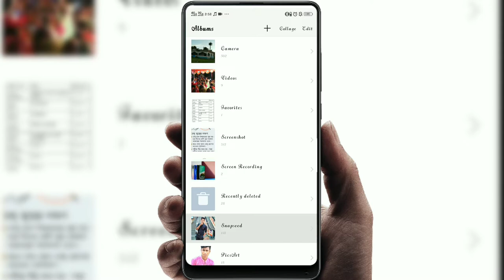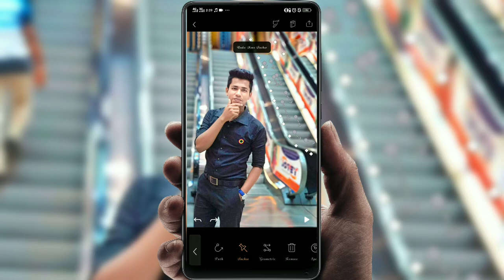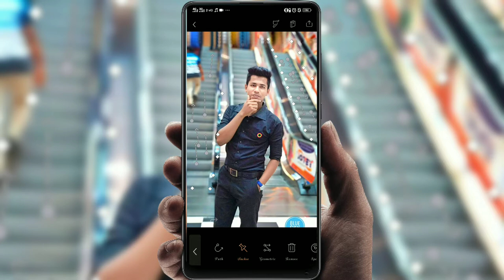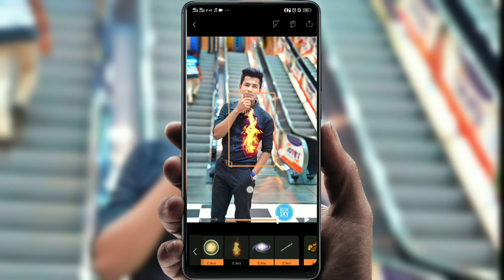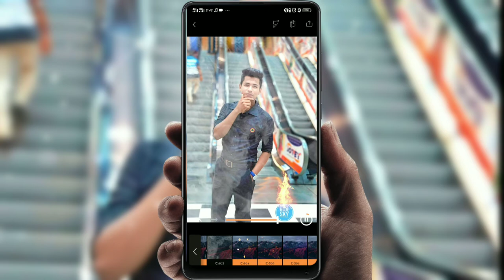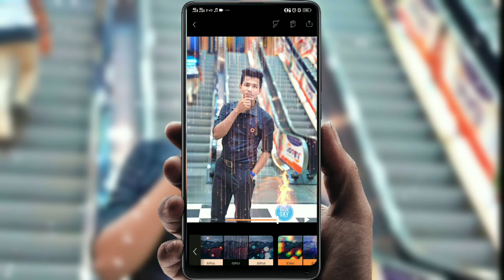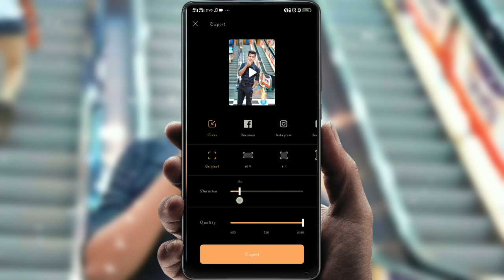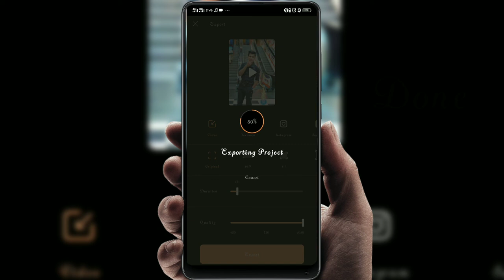Pixaloop| custom animation\ pic to video\ Rakibul Islam Rifat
ছবিকে ভিডিও তৈরি করুন নিজেই খুব সহজেই.
ছবি থেকে এনিমেশন তৈরি.

Published by
Rakibul Islam Rifat